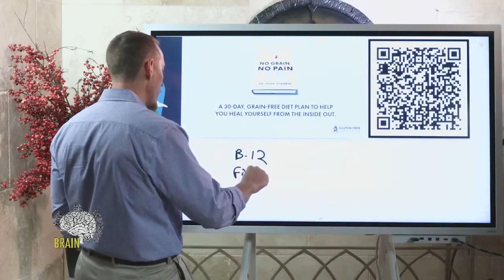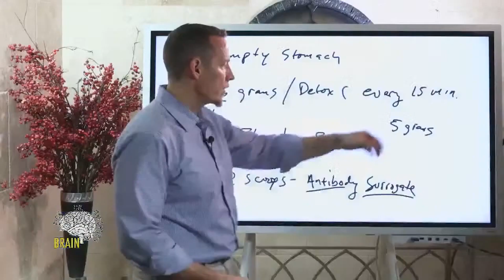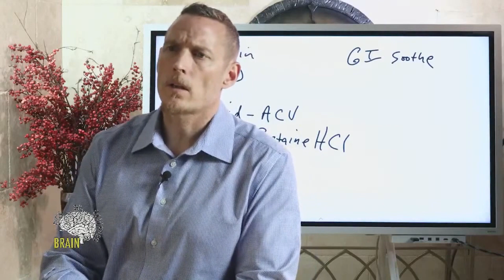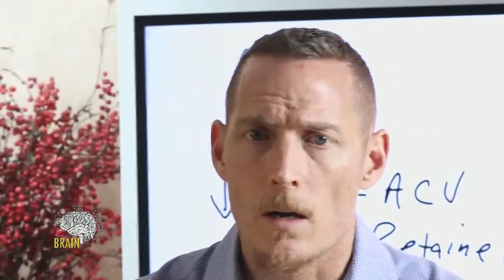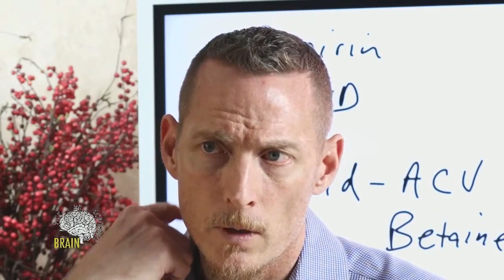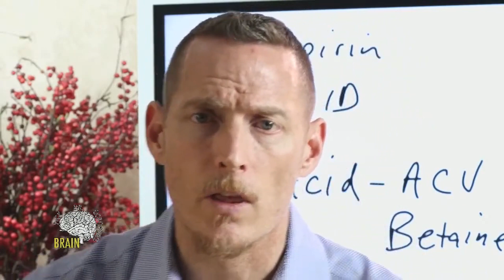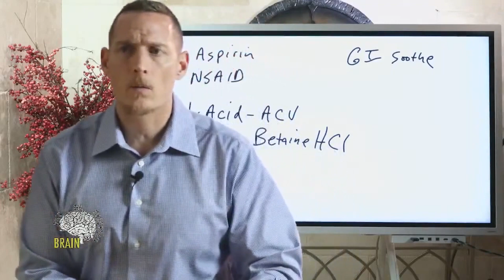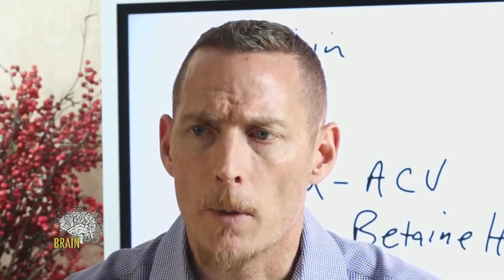Why are potatoes not good for you? Can daily stress make you sick? And more answered!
00:00 - what does a liver need to heal from medication or poor diet?
00:47 - can I drain your ultra omega into a spoon and use it as a liquid?
01:10 - is a non celiac gluten sensitive person going to react to cross contamination?  Will it be the same?
02:00 - is too much folic acid during pregnancy a contributor to autism?
02:40 - what do you recommend for kids to treat TDTSNBN?
03:10 - be wary of non organic, high glycemic snacks
04:40 - is it okay take detox c at the same time as levothyroxine?
05:10 - what can you do to support your GI tract after antibiotics?
06:30 - what’s your favorite type of cookware?
07:10 - how long after cross contamination should I take Gluten Shield?
07:45 - is there a way to restore low platelet count naturally?
10:00 - vitamin C detox flush
12:54 - what are the causes of late periods besides pregnancy?
13:25 - my grandmother has acid reflux.  What should she do?
14:40 - why are potatoes not a good idea?
15:58 - how long does it take to notice improvement from taking Ultra DIM for hot flashes at night?
16:10 - I have anaphylaxis response from eating banana and coconut.  Any suggestions?
17:00 - can you formulate a liposomal riboflavin?
18:00 - thyroid medicines containing corn
18:30 - I have mold issues in my gut. How long will it take to detox from mercury once I have taken care of dental amalgams?
19:20 - can daily stress cause people not to heal?
19:39 - an alternative to aspirin to prevent thrombosis?
20:25 - how should I prevent myself from taking valcyclovir every day for the rest of my life?
21:13 - what are your thoughts on nattokwinase?
21:48 - father has thyroid removed, what does he need to be mindful of?
23:00- can we trust labels when they say the products tested, are not contaminated and gluten free?
23:45 - Pork sensitive and get cramping and bad hives.  What’s going on?
24:35 - how do you determine dosage on Gluten Shield?
25:15 - Jersey cows and casein exposure
26:39 - More on folic acid
27:00 - can’t build endurance and am getting frustrated
28:10 - do you have a zinc that does not bother the stomach?
28:40 - what medicines should I have my doctor substitute for synthroid?
29:00 - how long can detox symptoms last?
30:00 - how to increase weight on a gluten free diet?
30:43 - how do you do a gall bladder flush without lemon?
32:40 - is it okay to take detox c at the same time as iodine?
32:50 - are magnesium citrate and calcium citrate okay to take for oxalate problems?
33:40 - low blood creatinine?
34:20 -can you take gluten shield with armor?
34:25 - thoughts on microwaves?
34:45 - genetic test kits in the UK?
36:00 - Why won’t the doctor check the root cause of my celiac and colitis?
39:40 - is organic kombucha okay?
40:00 - what’s a good test for food allergies?